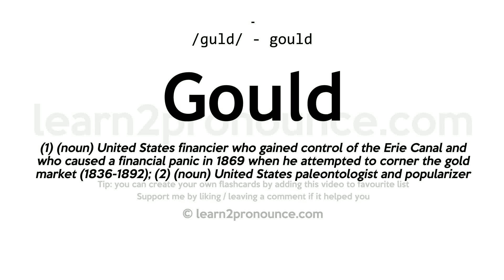Pronunciation of Gould | Definition of Gould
Gould pronunciation | How to pronounce Gould in English?
/guːld/
Meaning of Gould | What is Gould?
(1) (noun) United States financier who gained control of the Erie Canal and who caused a financial panic in 1869 when he attempted to corner the gold market (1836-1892); (2) (noun) United States paleontologist and popularizer of science (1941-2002);
What is Gould | Gould meaning and definition?